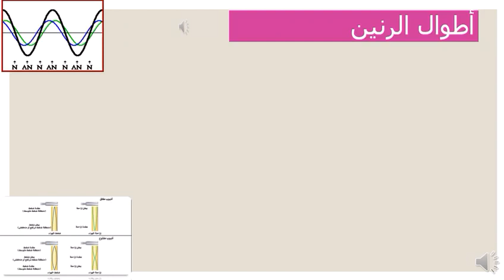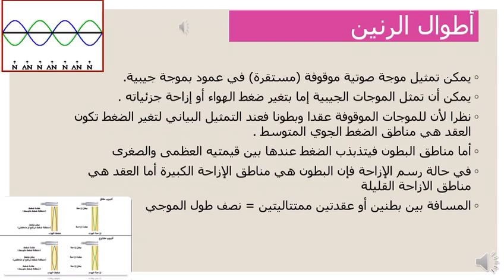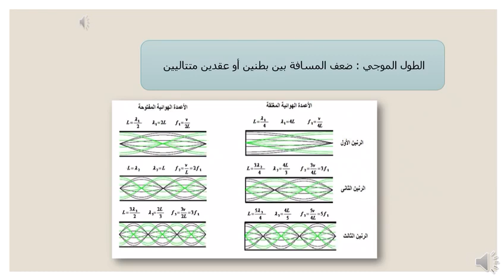17 April 2021